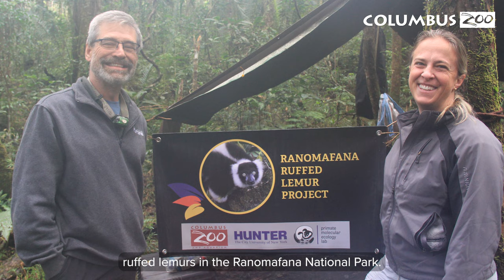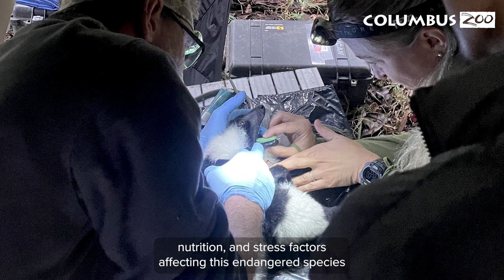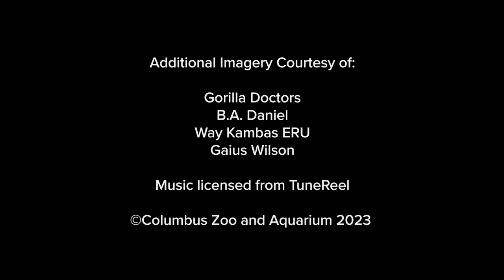2023 Conservation Announcement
The Columbus Zoo and Aquarium and The Wilds have announced a significant milestone in the organization’s transformative journey from being two of the nation’s premier zoological facilities to becoming a much more impactful wildlife conservation institution. The Columbus Zoo is launching a series of five groundbreaking conservation initiatives that bring together experts from around the world to implement conservation solutions and embody a substantial, long-term commitment to safeguarding wildlife locally and globally, with a multi-million-dollar investment at their core.